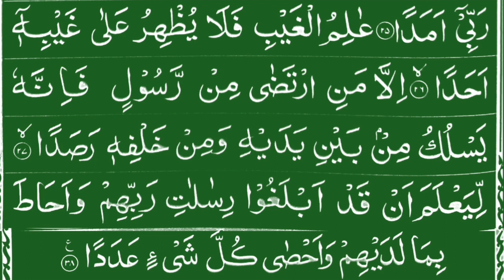Surah Al Jin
ramazanmubarak2020
ramazanmubarak2020
URDU BAYAAN
ISLAMIC Surah Al Jin